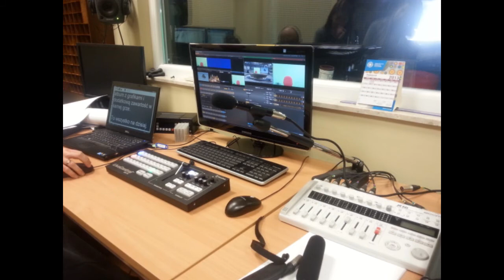Zajęcia w Centrum Nowoczesnych Technologii na UMK klasy Ie